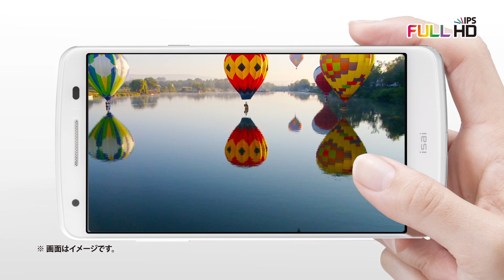【デザイン＆機能紹介】 isai LGL22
isai　LGL22の機能およびデザイン紹介ムービーです。| LGエレクトロニクス|　au 向けスマートフォン。2013年冬モデル　|